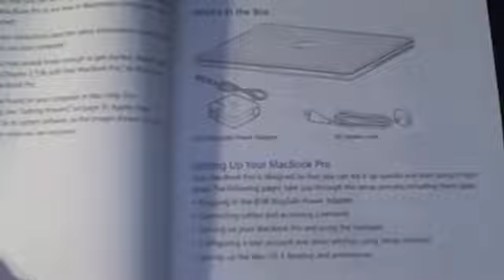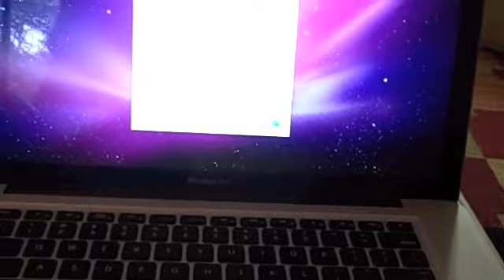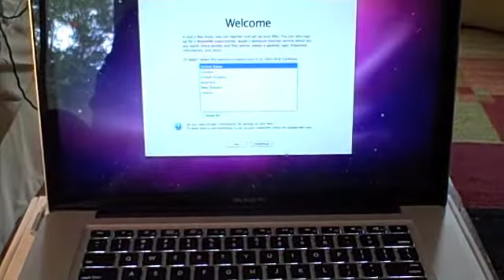unpacking a macbook pro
unpacking my macbook pro: The honeymoon for Apple criticism is probably over given the issues they have had with the iPhone 4 and grumblings over the iPad but they still have amazing package marketing, super clean and simple